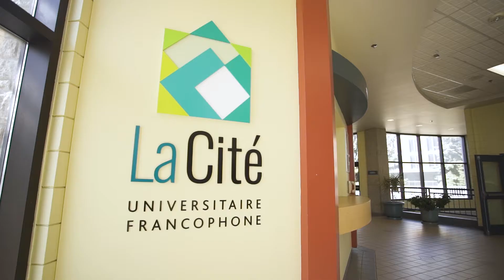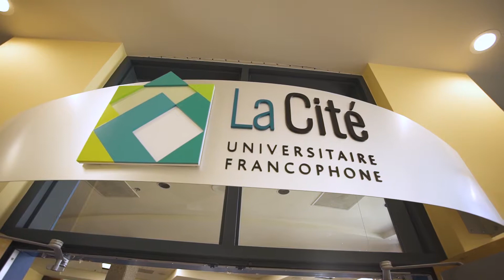Programme d'études francophones et interculturelles de La Cité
Programme en études francophones et interculturelles (PÉFI) de La Cité universitaire francophone à l'Université de Regina

Premier et deuxième cycle: Baccalauréat, maitrise, certificats et mineures

lacite.uregina.ca